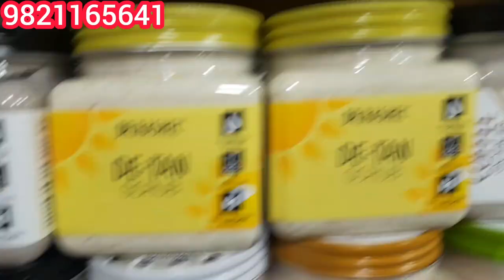offer hi offers sale 30₹ start price cosmetics trendingvideo youtubevideo nilofarsmvlo#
assalmwalekum youtube family kese हो aap sab ummed kerti hu aap sab thik hoge humsab bhi thik hai aap sab ki दुआ se keep supporting please subscribe to my channel please Full watch video please my youtube channel NilofarSMvlogs please 🙏🏻

address
jogeshweri west station ke saam ने hi hai BMC building shop no 1 first floor lazzat hotel Momin Nagar habibiya masjid jogeshweri west